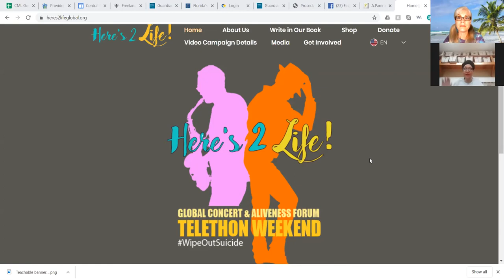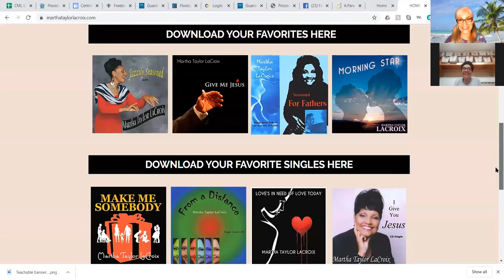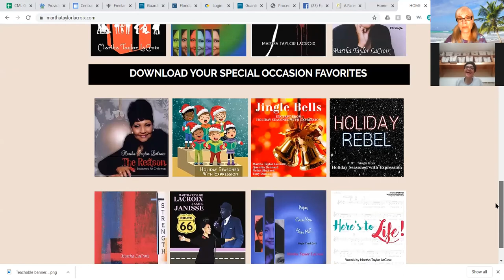Custody Matters Live with Danica Joan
Tonight on Custody Matters Live Danica Joan is accompanied by Martha LaCroix, the founder of Here's 2 Life Global Concert & Aliveness Forum. Her mission is to wipe out suicide across the planet.